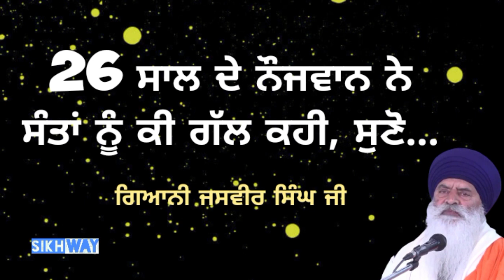26saal de naujwan ne santan nu ki gall kahi?suno.. Giani Jasbir Singh ji